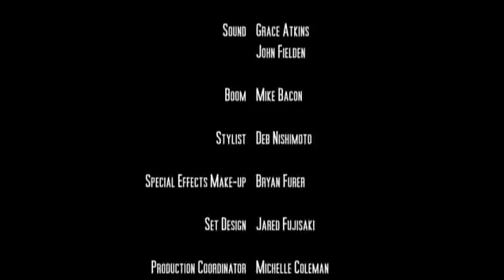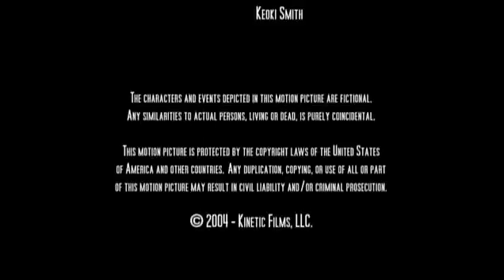Silent Years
A locally-produced video from Hawai'i showing violence suffered at the hands of a family member and dating partner. It tells the tale of Hawai'i-born author & poet, Lois-Ann Yamanaka